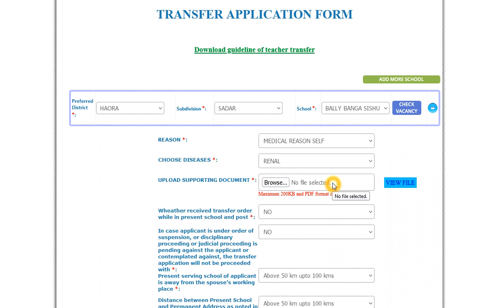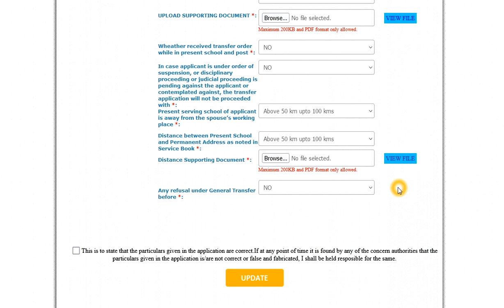উৎসশ্রী ওয়েবসাইটে নতুন অপশন সংযোজন হলো, শিক্ষকও শিক্ষাকর্মী সকলে অবশ্যই দেখুন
Addition of new feature in Utsashree Website,
Date : 06/08/2021